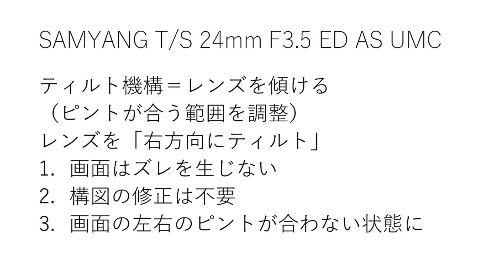【シフトレンズ】シフト・ティルトレンズの使い方について（その2）（動画No.630）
先日、鉄道模型を撮ったときに使ってみてから気になった「シフトレンズ」。
そこで、SAMYANG T/S 24mm F3.5 ED AS UMCをあらためて使い方からご紹介します！そのシリーズの2回目です。（5回くらいの連続でご紹介予定です）

前回の動画は下記にて
【シフトレンズ】シフト・ティルトレンズの使い方について（その１）

(KT) T-S 24mm F3.5 ED AS UMC Lens ニコンAE用 SAMYANG サムヤン